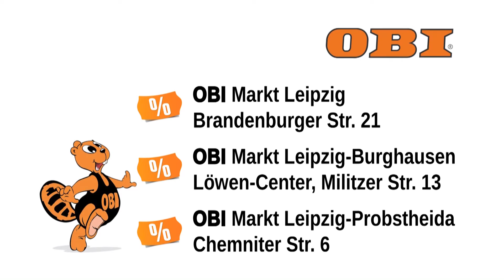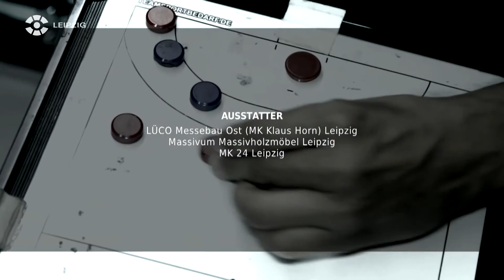DHfK Magazin Folge 5 mit Franz Anton und Franz Semper (16.10.2016)